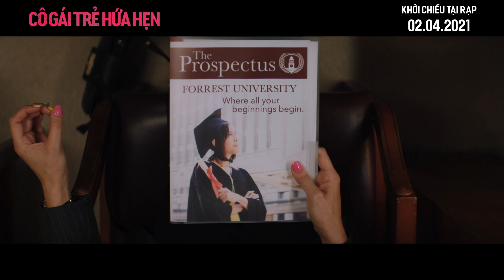CÔ GÁI TRẺ HỨA HẸN | TRAILER | KHỞI CHIẾU: 02.04.2021